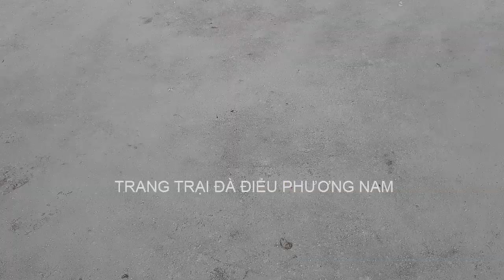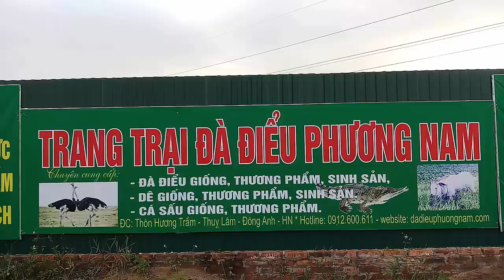[PNTV], Kỹ Thuật Sát Trùng Chuồng Trại Nuôi Đà Điểu, PHUONG NAM TV, Trang Trại Đà Điểu Phương Nam